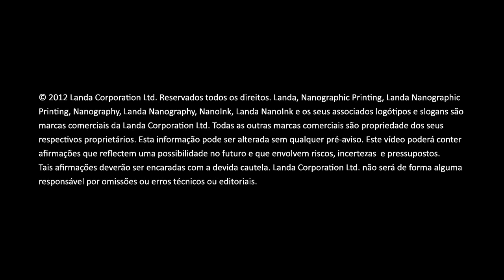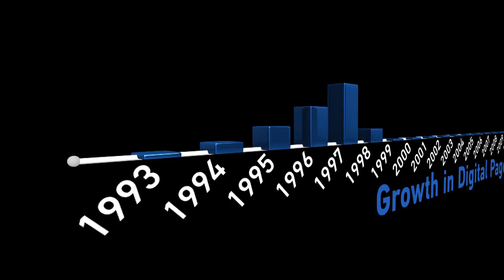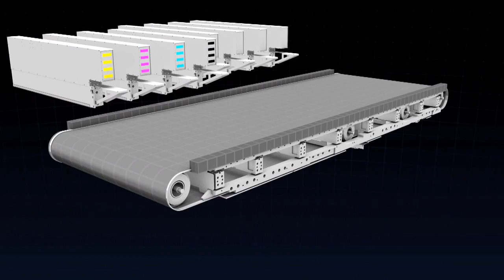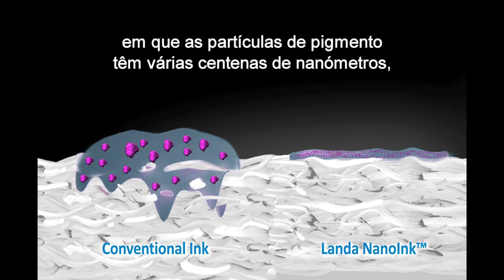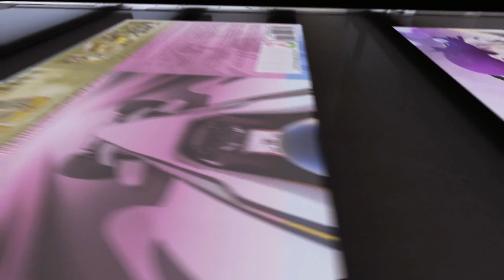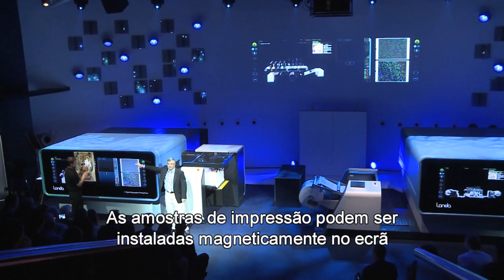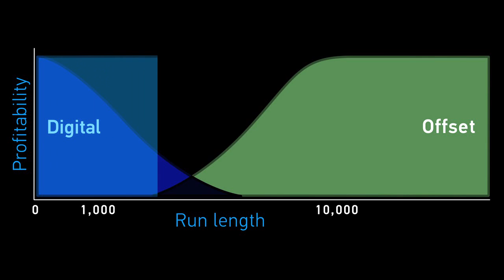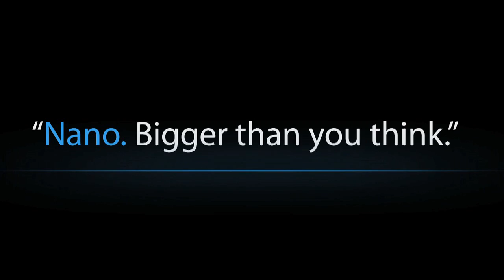Apresentação da Landa Nano na Drupa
Confira todo o entusiasmo da apresentação da Landa na Drupa 2012.

Descubra por que todos estão falando da Impressão Nanográfica!

© 2012 All rights reserved to Landa Corporation Ltd. The video stream herein displayed, the images and information therein are protected by copyright law and cannot be used, modified, distributed, reuploaded or reproduced  in any form or by any means or for any purpose, without prior written permission of an authorized officer of Landa Corporation. The information embedded in this video illustration of Landa technology is subject to change without notice. Landa Corporation shall under no circumstance be liable for technical or editorial omissions or errors.